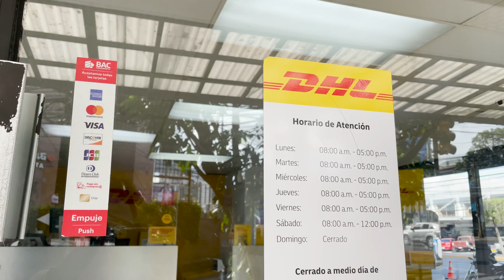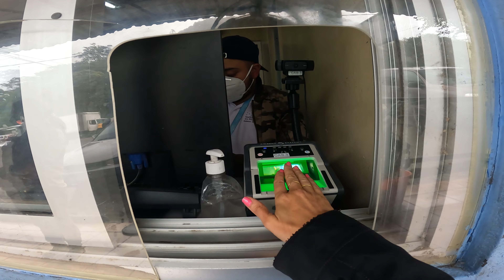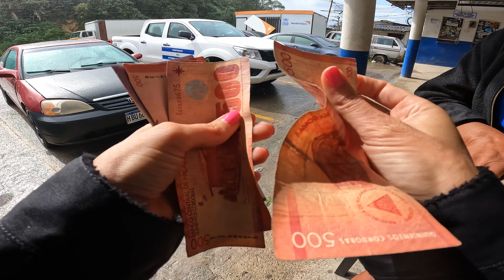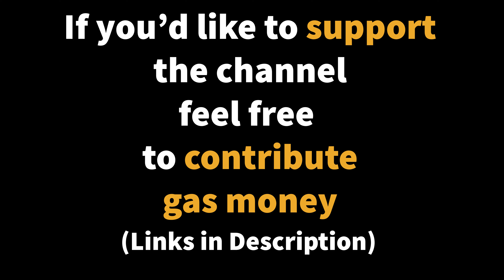Crossing BORDER...where Drones are ILLEGAL 😮‍💨🤦🏼‍♀️ [Vlog 68] Motorcycle Diaries of Solo Motogirl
Today I'm crossing the infamous border of Nicaragua by Motorcycle where Drones are Illegal... Watch to see how I navigate this and my experience where I've known people to be turned away, given only days to cross, or grilled and searched.